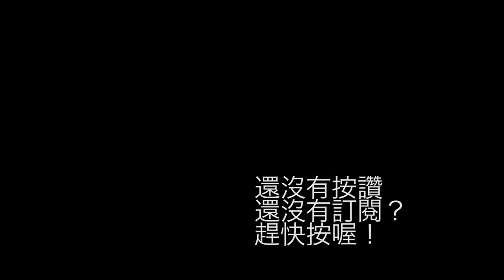台灣旅行 日本人喜歡吃下港也羊的羊肉爐！@下港吔羊肉専売店 中山區の羊鍋美味しすぎ。地址：台北市中山區天祥路18號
【下港吔羊肉専売店】
地址：台北市中山區天祥路18號
營業時間：11:30-2:00
電話號碼：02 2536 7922